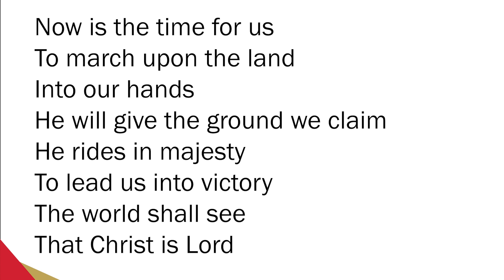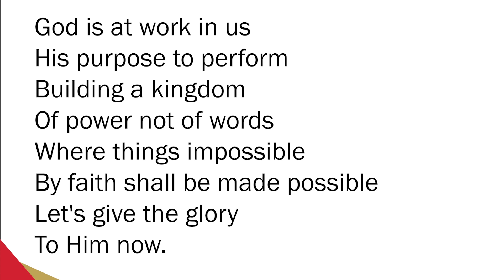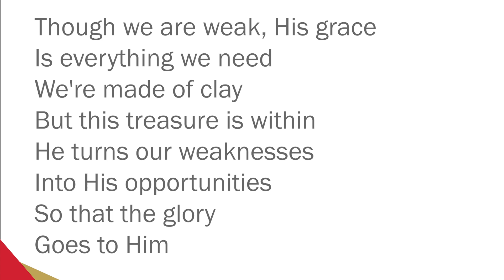Rejoice! Rejoice! Christ Is In You - Graham Kendrick (SoF 480)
Please feel free to use all or part of our videos in your own worship as long as you ensure to quote your own CCLI Licence number.